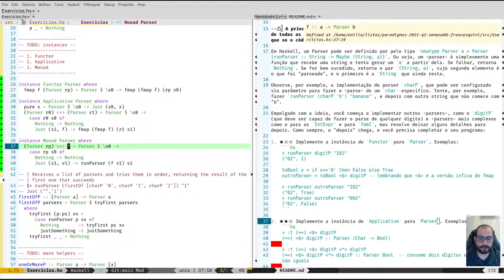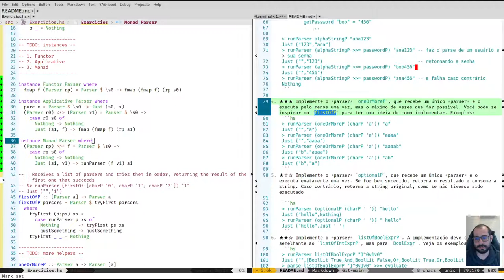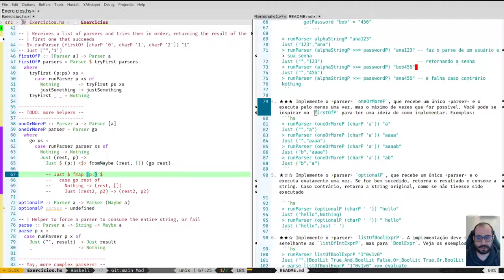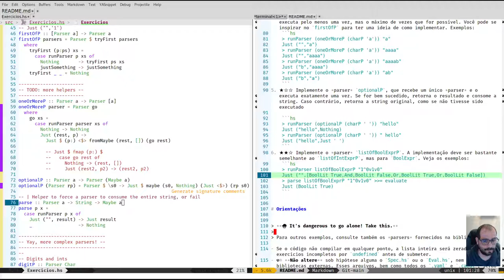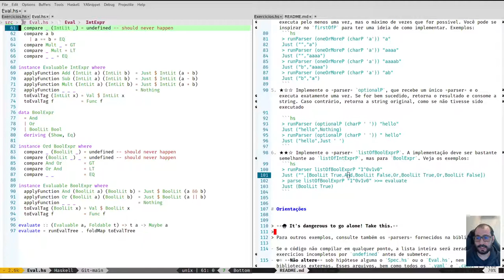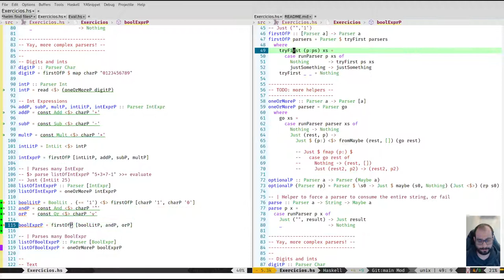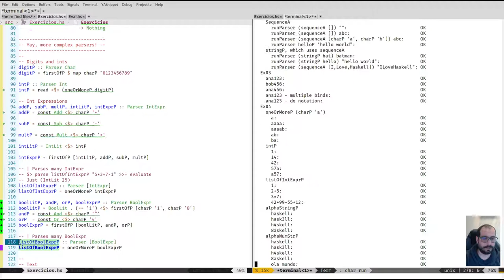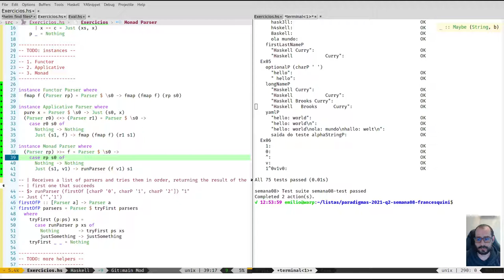Lista de Exercícios 08 - Resolução - Paradigmas de Programação - UFABC - 2021.Q2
Nesta aula resolvemos passo a passo os exercícios da Lista 08 disponíveis na página da disciplina.